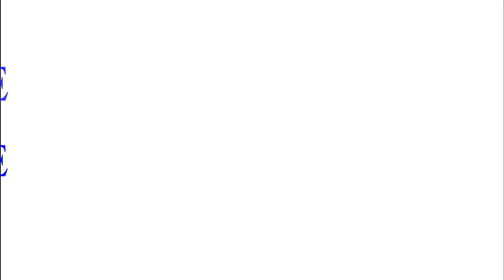DIY Navratri Bangles 2023 | New Design Bangles For Navratri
Special Navratri Bangles Making At Home

Material Used
1. Woolen
2. Bangles
3. Kaudi Shell
4. Silver lace
5. Silver Designer Beads
6. Fevicryl Fabric Glue

Simple Bangles Convert into New Style !. DIY Bangles Making At Home ! DIY Bangles Making Ideas

Hi there hope you are fine. today's video is all about a beautiful designer bangles making at home. A classy pearl and crystal beaded bangle or bracelet making tutorial for beginners. So I hope that you love my handmade jewelry also  this step by step easy jewelry making tutorial, thank you thank you thank you so much for giving me your precious time here 🙏

bangles for garba
garba bangles making
reuse bangles
How to make babngles at home
How to make silk thread bangle at home
How to make mirror glass bangles ideas
How to make mirror glass bangles designs
Mirror glass bangles designs
Top bangle making video
Bangles banane ka tarika
Beads bangles making tutorial
Bangles new design
Bangles designs making or bangles making at home
Step by step making
Bangles designe
garba bangles
Silk thread bangles making ideas diy
Diy crafts
Diy bangle making ideas
DIY jewelry
Diy mirror glass bangle
DIY silk thread bangles
Bangles making ideas
Bngels set
Designer bangles set
matching bangle